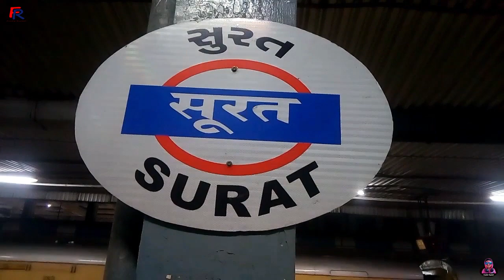Surat to Bhilai Trip | Trip Vlog | Bhilai Tour |Traval vlog | Foodie Rupesh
Hello Friends...
Back Ground Music Thanks to

Foodie Rupesh
Rupesh Patel